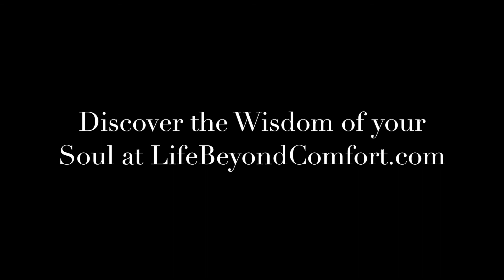What are you waiting for?